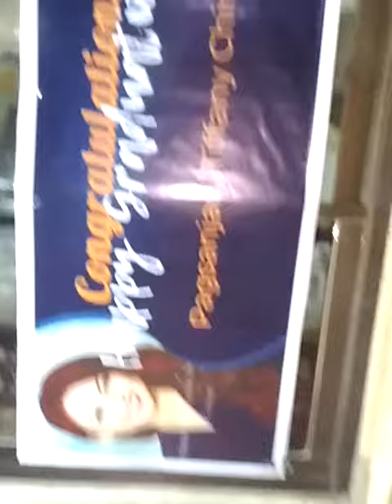Tiffany s grad celeb Dec23 2020